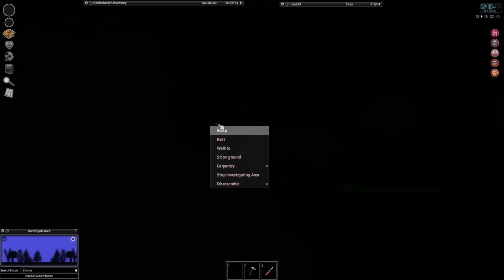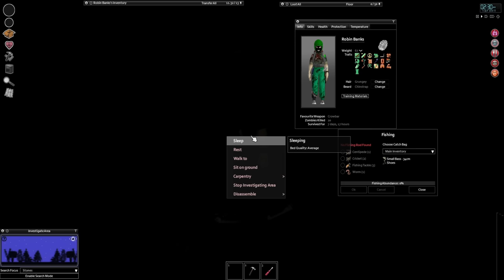Catching MONSTER Fish To Gain Weight | Project Zomboid Hivemind #3